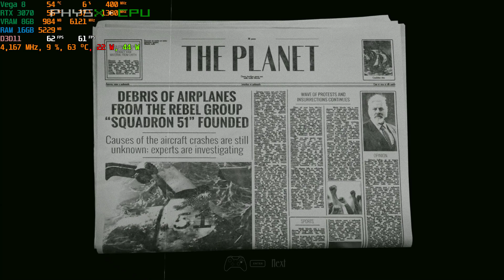ASUS TUF A15 RTX 3070 Squad 51 vs the Flying Saucers